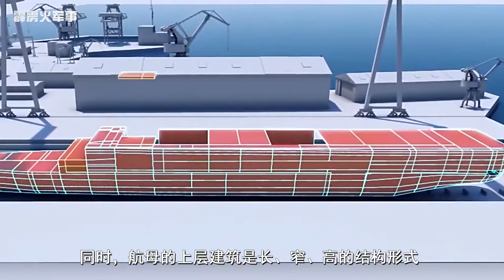中国001A航母最大变化为何是它！俄罗斯终于说出了大实话01